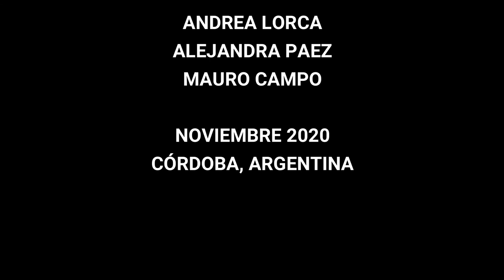4to ENCUENTRO REGIONAL DE TEATRO UNIVERSITARIO - UPC